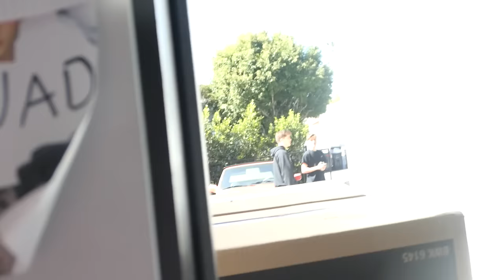NICK ALMOST KILLED EMILIO!!!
Musical.ly: ImTessaBrooks

Tessa Brooks
1125 N Fairfax Ave,